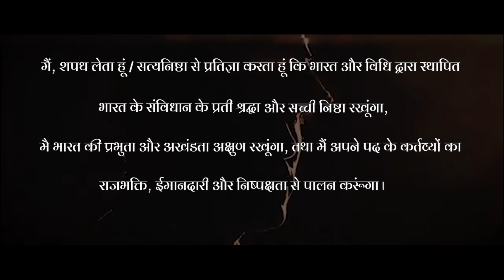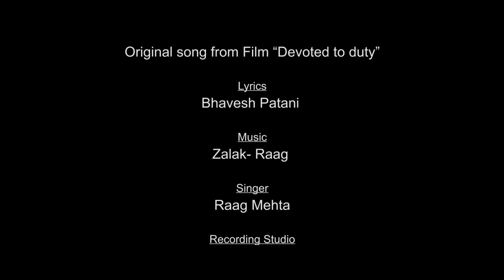Satyamev Jayate | Indian Police | Devoted to duty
Satyamev Jayate - This video is dedicated to the Police force of India who is working day and night selflessly in the time of global pandemic for safety and betterment of India and it's citizens.
Respect them, they deserve it!
Jai Hind

Original song from documentary film "Devoted to duty"

Presented by Ahmedabad Theatre Group (ATG) & Stellar Productions

Lyrics: Bhavesh Patani
Singer: Raag Mehta
Recorded at Swaraag Studio
Mix & master: Swar Mehta

Edit: Siddhraj Maisuriya

Special Thanks
R.V. Chudasama IPS
S.P. Bharuch
B.U. Jadeja GPS
S.P. State Traffic Branch
Rajoo Barot
Harshdeepsinh Jadeja
Dhruv Pandit